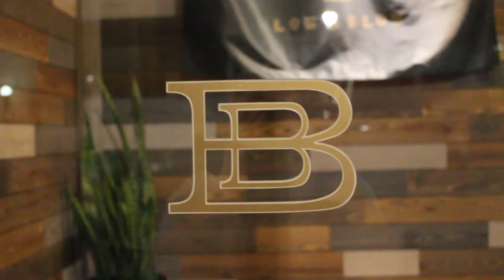ChapStick and Starbucks | Weekend Vlog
Enjoying our dinner with our friend Nicole then walking around North Hills on this beautiful weekend. Sorry if I went on too long about the Chapstick but it is a topic that I am really passionate about. I truly believe no one should suffer from chapped lips. It is not fun.
Thanks for hanging out with me! Next vlog is on its way! Bye Friends!

you're welcome.